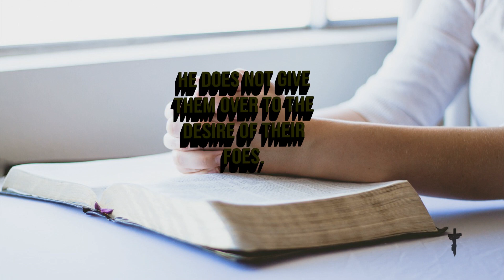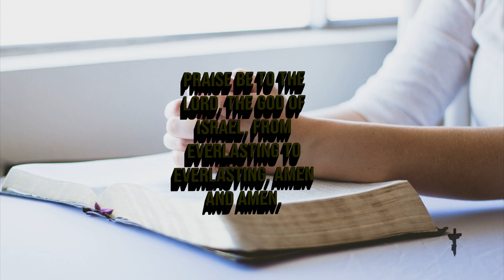Psalm 41 Blessed are those who have regard for the weak; the Lord delivers them in times of trouble.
Psalm 41
1 Blessed are those who have regard for the weak;
    the Lord delivers them in times of trouble.
2 The Lord protects and preserves them—
    they are counted among the blessed in the land—
    he does not give them over to the desire of their foes.
3 The Lord sustains them on their sickbed
    and restores them from their bed of illness.

4 I said, “Have mercy on me, Lord;
    heal me, for I have sinned against you.”
5 My enemies say of me in malice,
    “When will he die and his name perish?”
6 When one of them comes to see me,
    he speaks falsely, while his heart gathers slander;
    then he goes out and spreads it around.

7 All my enemies whisper together against me;
    they imagine the worst for me, saying,
8 “A vile disease has afflicted him;
    he will never get up from the place where he lies.”
9 Even my close friend,
    someone I trusted,
one who shared my bread,
    has turned[b] against me.

10 But may you have mercy on me, Lord;
    raise me up, that I may repay them.
11 I know that you are pleased with me,
    for my enemy does not triumph over me.
12 Because of my integrity you uphold me
    and set me in your presence forever.

13 Praise be to the Lord, the God of Israel,